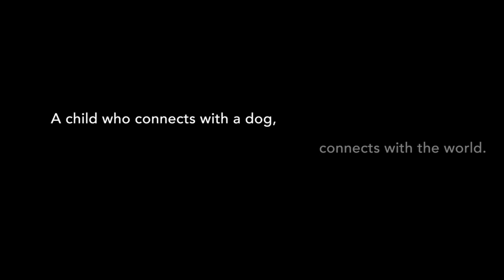The BUDDY SYSTEM Trailer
for more information.